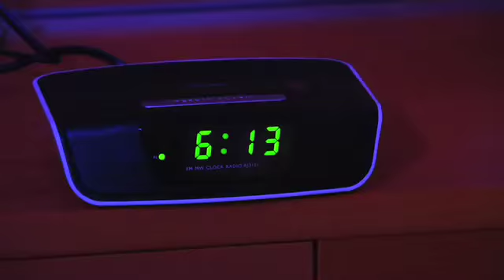Wakey Wakey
Creating the perfect bike requires attention to EVERY detail. For Cannondale's Team Liquigas, Everything Matters